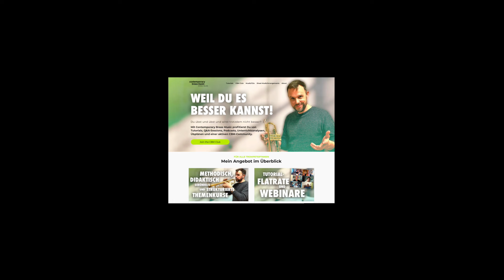#17 Birner und Hilleke - Money, Money, Money - Gagen und Honorare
Heute sprechen wir über Gagen und Honorare für verschiedene Aufgaben als Trompeter.

Lerne, wie Du Dein Trompetenspiel wirklich verbesserst. Du Endlich sicherer, höher, länger, flexibler, geschmackvoller und schöner spielen kannst.
Contemporary Brass Music ermöglicht Dir, mit klug konzipierten Online-Seminaren, Videoanalysen, Onlinekursen, Handouts, Tutorials, Podcasts & Play-Alongs Dein Können kontinuierlich zu verbessern. Erhalte direktes Feedback von Deinem Coach Manuel Hilleke und entfalte jetzt Dein ganzes Potential in den Bereichen Musik, Technik, Methodik und Psyche. CBM ist für jeden Trompeter, jede Trompeterin geeignet, die ihr Üben auf ein neues Level bringen wollen. Außerdem ist das Konzept der Plattform dafür prädestiniert Instrumentalpädagogen die Kunst des Unterrichtens näher zu bringen.